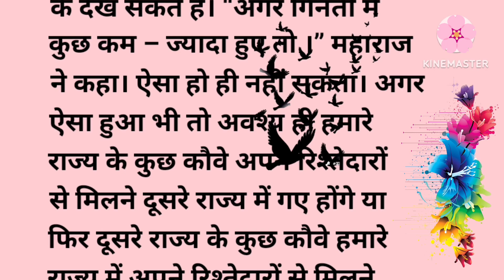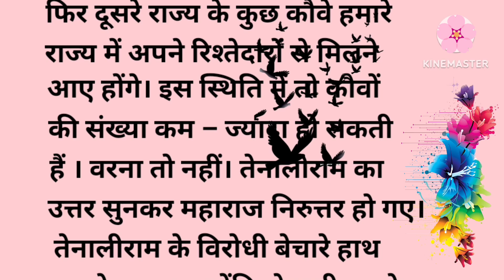कौवों की गिनती | Hindi story | funny story | suvichar | short story | moral stories | voice Of aasha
नमस्कार दोस्तो 🙏...
आप सभी का voice Of aasha यूट्यूब चैनल मै  स्वागत  है यहाँ पर आप को मेरी आवाज मै हिंदी कहानियाँ, सवाल जवाब, सामान्य ज्ञान आदि सुने को मिलेंगे.. मतलब एक चैनल पर सब कुछ मिलेगा...
हिन्दी कहानियाँ
धार्मिक कहानियाँ
motivational stories
emotional story
love story
funny story
sad story
moral story
heart touching story
lessionable story
true story
family story
horror story
shikshaprad stories...
motivation quotes
gk  के चटपटे सवाल जबाव
psychology quotes
मनोविज्ञान विचार
प्रेरणादायी
सामान्य ज्ञान